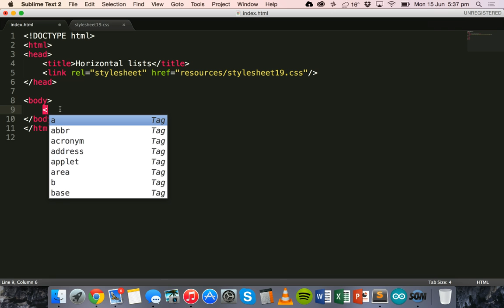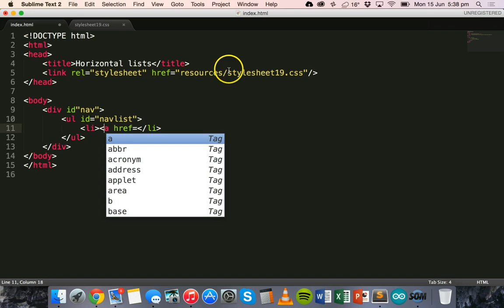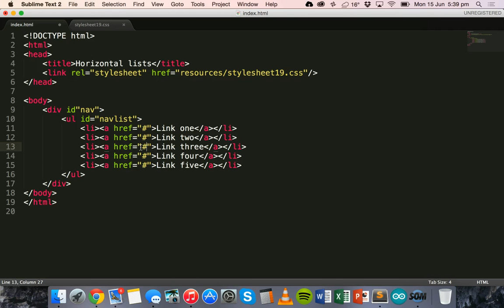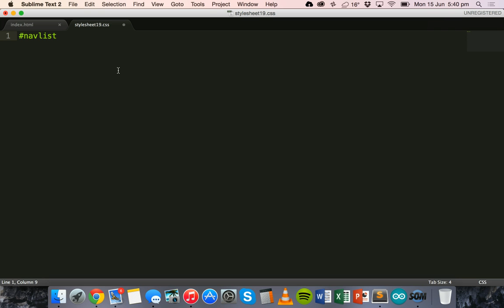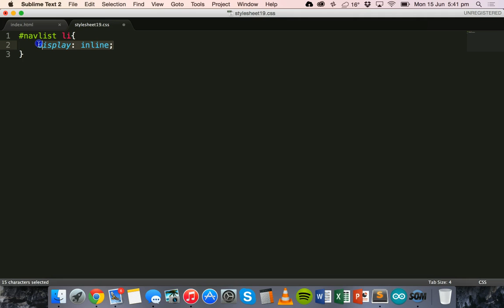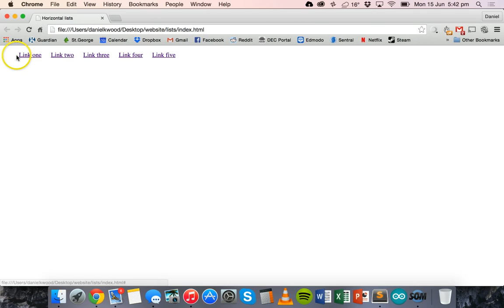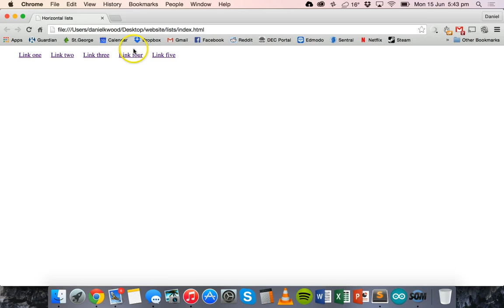HTML5 & CSS3 Tutorial 27 - Horizontal Lists